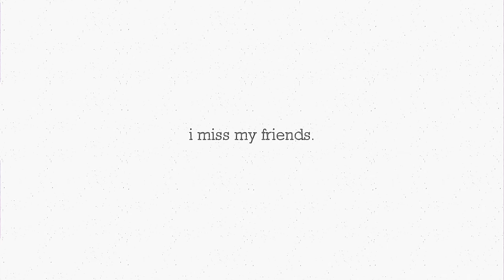I Wrote a Song Only Using Your Instagram Comments! (i miss my friends)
sooo this happened... I wrote this song using only your instagram comments! xoxo
Last time I wrote a song only using Hate Comments, this time I asked you guys to comment all over my IG and this is what it turned into...  I Wrote a Song Only Using Your Instagram Comments! (i miss my friends)  Hope you enjoy!  Love you MadFam - Madilyn Bailey

Stream this song and the rest of my comment songs here!

My Other Comment Songs!

Video By: Jimmy Benrud